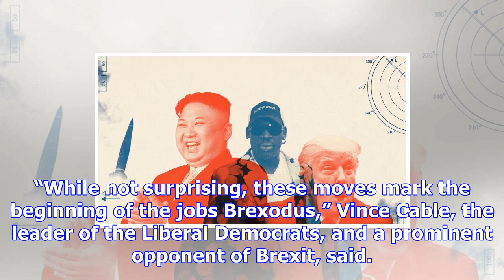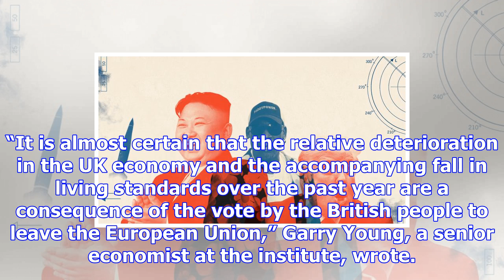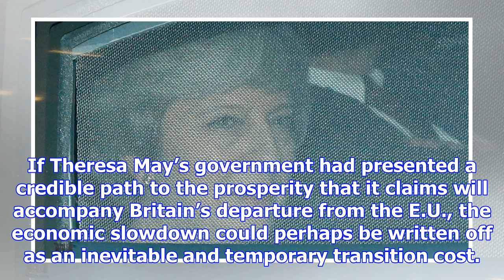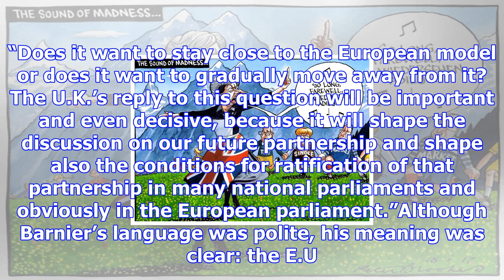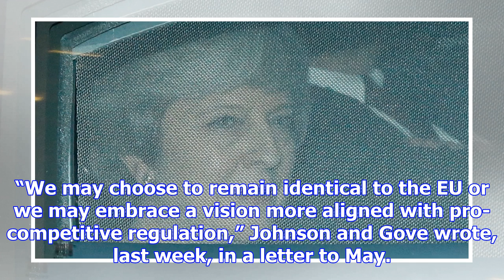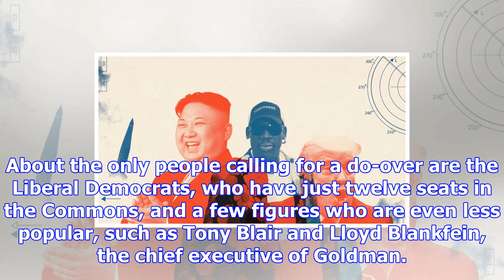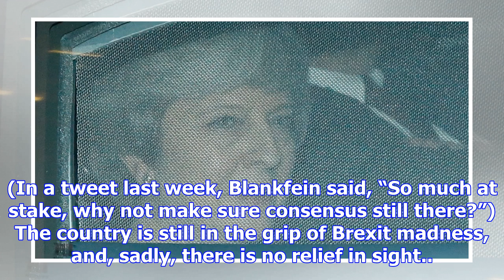No end in sight to the brexit madness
The slow-motion self-immolation that is Brexit continues for the U.K. Speaking in Brussels on Monday...